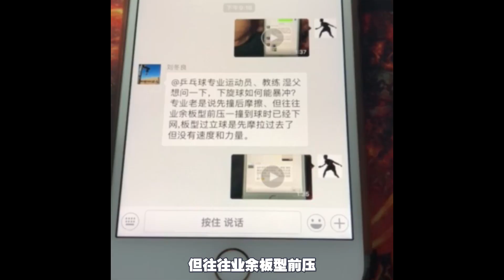前冲也好，暴冲也罢，必须得这样造弧线，才能保证上台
本集教学湿父主要讲解了拉球打与摩的关系及暴冲下旋球的动作要领，欲了解更多详细内容请关注本集教学视频。